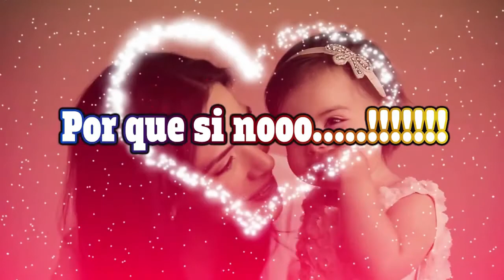Angelica Gomez "La Colquina de Oro" en el programa Sheyla Damas y sus Invitados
Sabado 29 de Abril - BLOQUE 4
Feliz aniversario Angelica Gomez Domingo 14 de Mayo en el Acobamba